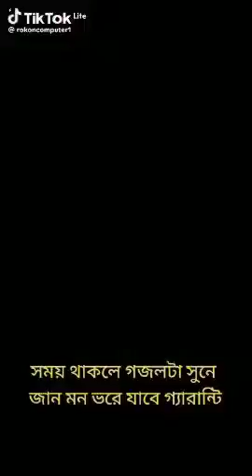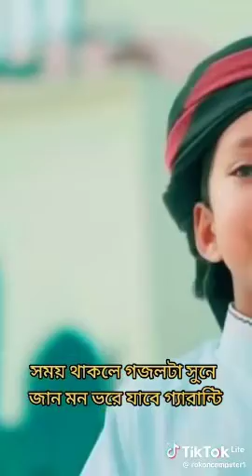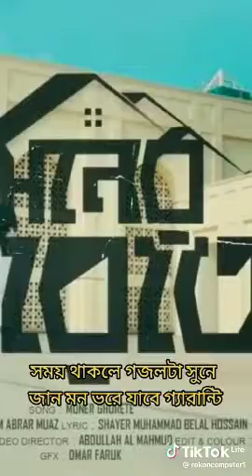14 August 2023(2)